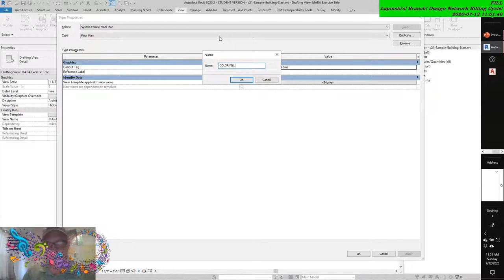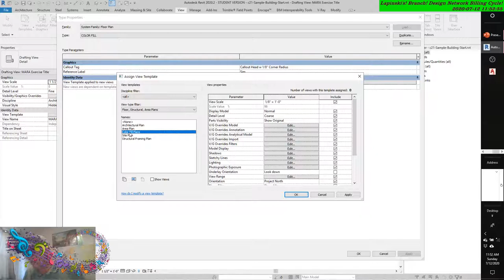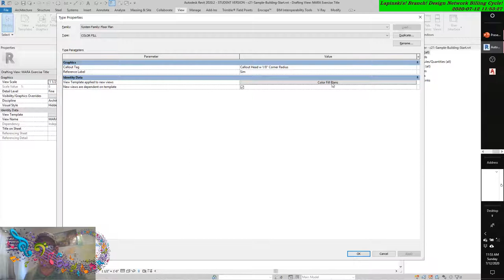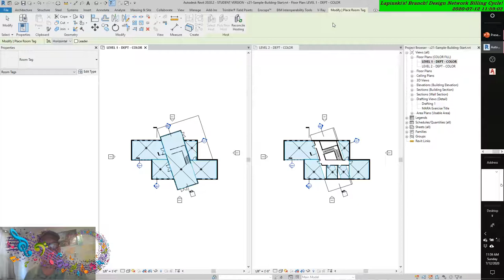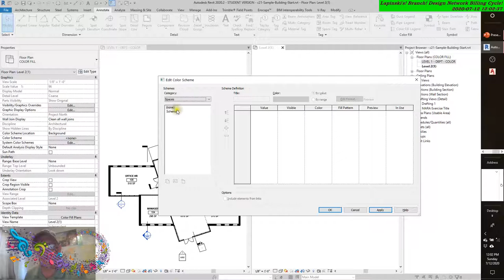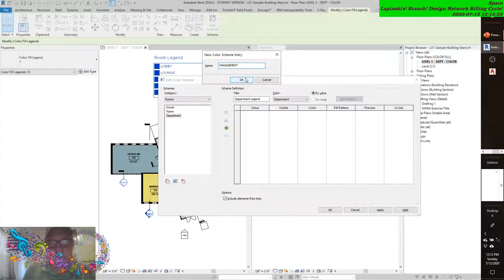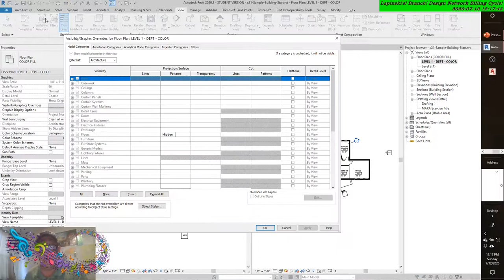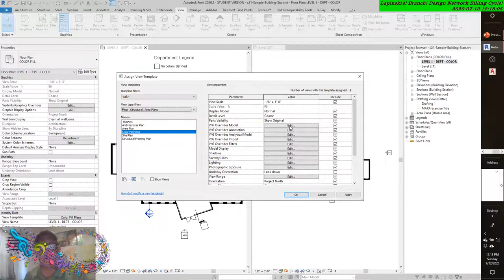AUTODESK REVIT 2020 | CREATING A COLOR FILL LEGEND FOR ROOMS & ASSIGNING COLOR FILLS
MAKING A COLOR FILL LEGEND FOR ROOMS ASSIGNING COLOR FILLS WITHOUT A LEGEND